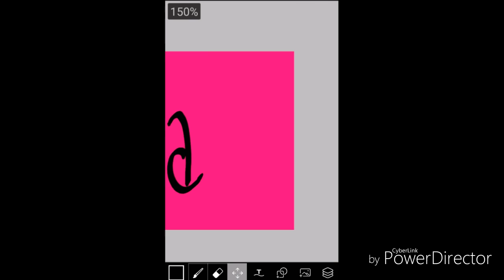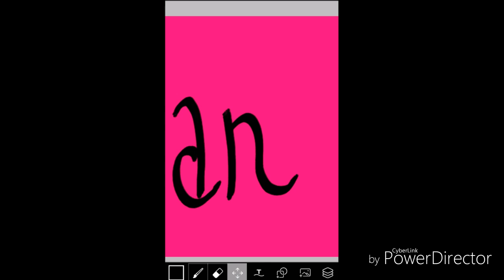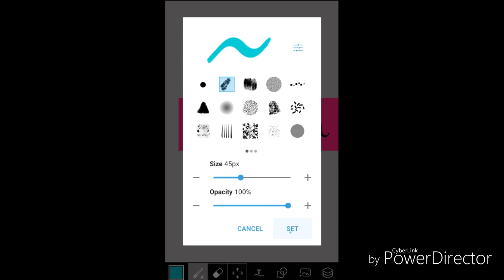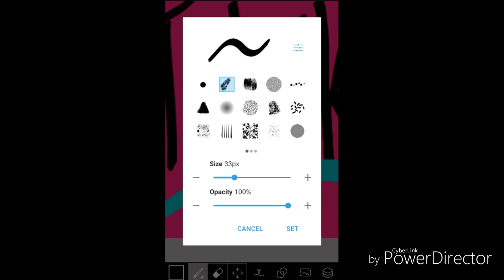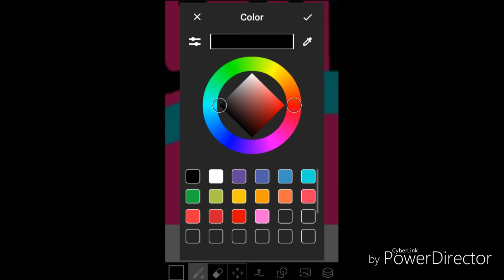Making My Channel Banner!! | Secret Creations & MORE!! 01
Just Making My Official Channel Banner On My Fav. App Called PicsArt! And Yes, I created The Thumbnail On PicsArt Too a little while ago, and that image is actually on the banner, if you look hard enough. lol. in fact, the majority of my thumbnails are created on PicsArt, By Me!!

Just A Silly Sneak Peek Of Me Working On It! :P